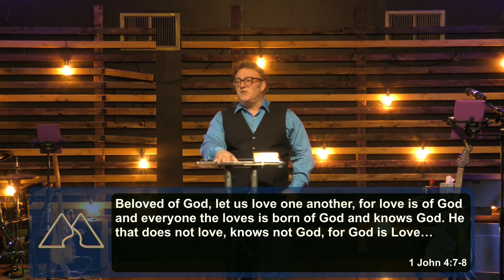"Exploring the Nature of God: Perfect Balance of Grace & Truth" | Pastor Dan Fontaine - 4/16/2023